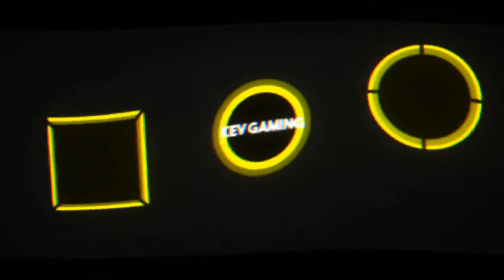Let's Play GRID #21 Pro Trucks Eastern Tour